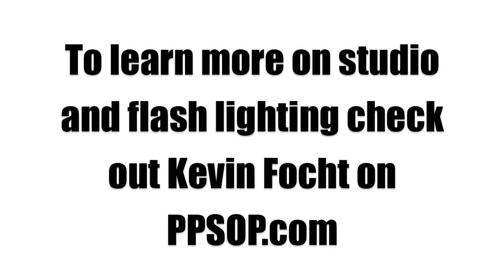PPSOP Studio and lighting made easy with Kevin Focht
PPSOP Studio and lighting made easy with Kevin Focht. See a behind the scenes video with Kevin Focht